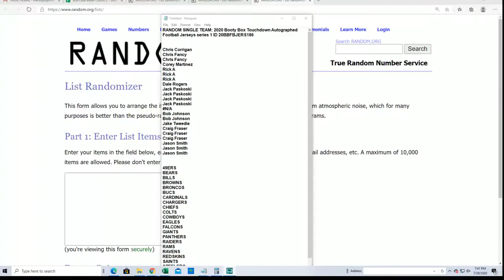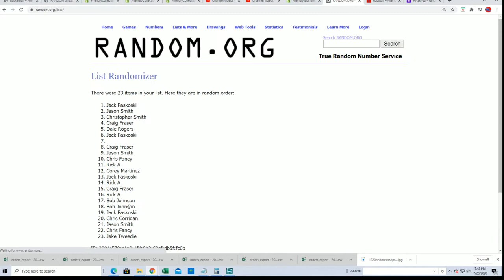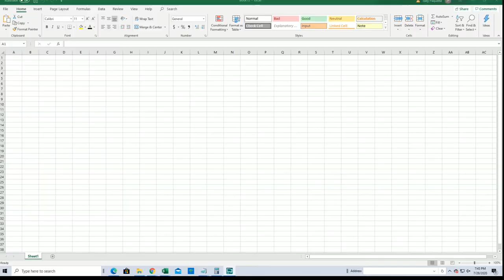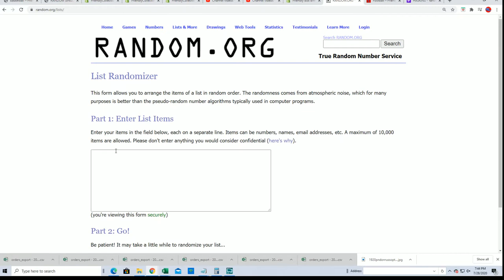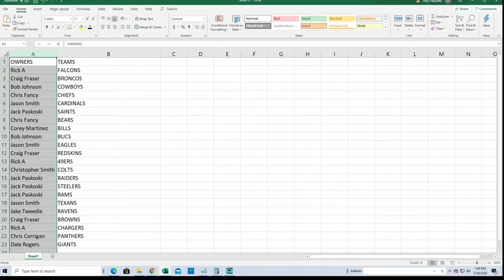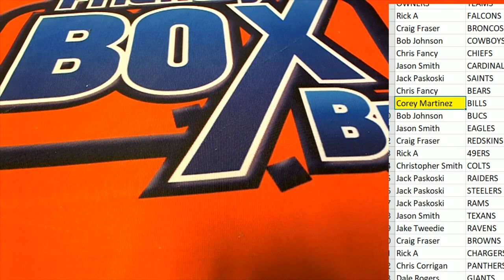2020 Booty Box Touchdown Autographed Football Jerseys series 1 ID 20BBFBJERS186